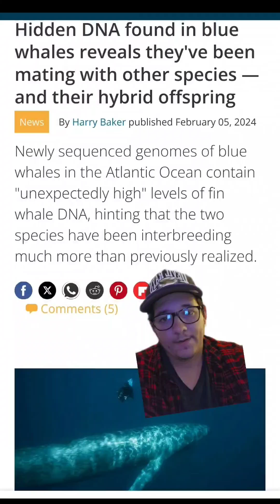Hybridization is complicated